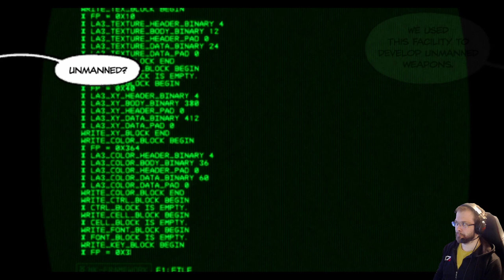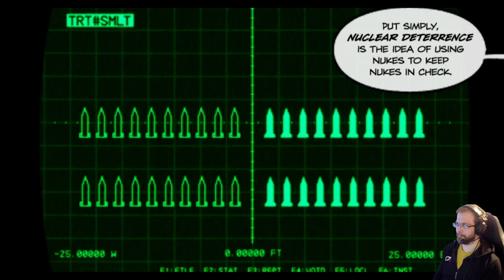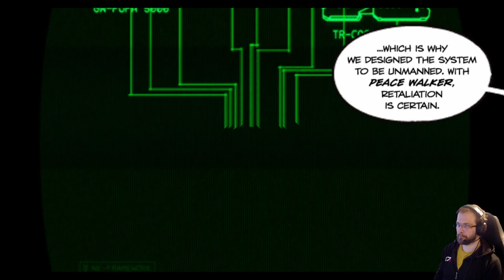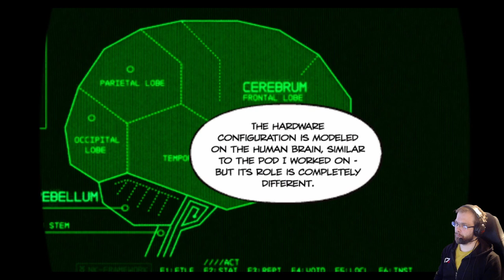Metal Gear Solid: Peace Walker HD - osa 3: Tuhotkaa Pupa!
Tämä on toinen kerta kun striimaan 2014 jälkeen Peace Walker-peliä. Pelin tapahtumat alkavat 10 vuotta Metal Gear Solid 3: Snake Eater tapahtumien jälkeen ja Big Boss on päätynyt palkkasoturiksi. Costa Rica maaperällä on tuntematon armeija jonka uskotaan olevan CIA rahoittama.